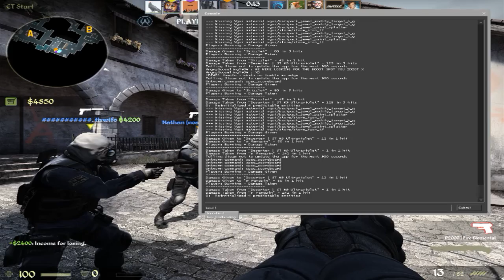Matchmaking Life #14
ehe csgow